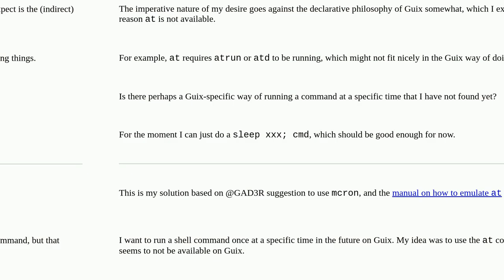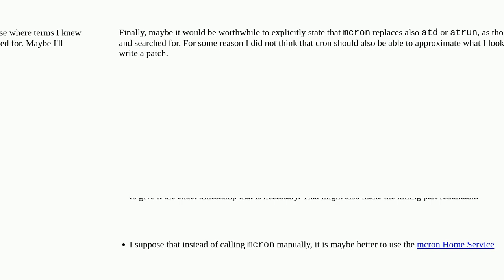Unix: How to run a one-off command at a specified future time in Guix?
How to run a one-off command at a specified future time in Guix?

A special thanks goes out to the community

  command-line guix at linux